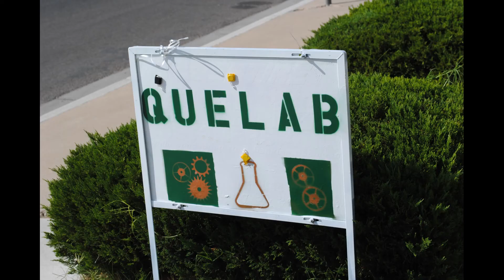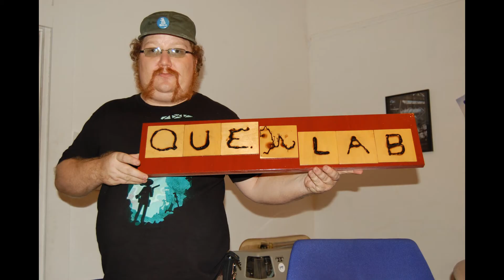Quelab v2.0 Indiegogo Fundraiser Vid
Hello! We are Quelab, Albuquerque's nonprofit maker-space. Our mission is to foster and sustain an environment that promotes creativity, invention, and collaboration at the intersections of science, culture, art and technology. Quelab is an all-volunteer member-run organization that operates a facility for anyone in the community to use.

We are well into our 3rd year of operations, and Quelab is really beginning to grow. In fact we're bursting at the seams! Quelab version 1.0 can no longer support all the cool projects, educational workshops, and creative events that we have planned. We need to upgrade to a bigger space. Luckily, our New Location Task Force has found us an awesome building where we can relocate.

Quelab version 2.0 will give our members, and the community, an enhanced creative outlet and an opportunity for continued growth. Please donate to this "Moving Expenses" fund raiser campaign and you too could take advantage of this amazing new location with all it has to offer.

With this new space we will finally have room for the professional grade tools that will set us apart from the average handy-man's garage. We will be moving out of the "frat-house" and into a warehouse space that has room for long duration projects and more storage. We will even have room for the plethora of parts and supplies that currently cover every available surface.

Additionally we will keep plenty of room for those with less messy projects; a space where they may hone their craft, without worrying about it getting covered in metal shavings, or drowned out by the drill press and band saw.

To fund our move, we need a deposit and some additional capital for moving expenses.  The total comes to $4500.  This covers the moving truck(s), construction supplies, and cleaning for the old space.  In addition we need some extra funds to help defray the cost of renting both locations for the month of the move.  The specific break down of how we will spend these funds is as follows:

•        $1,500 for the deposit on the building
•        $1,500 to pay the first month's rent at the new space
•        $500 for the physical moving expenses
•        $400 to pay the first months utilities at the new space
•        $400 for building supplies
•        $200 to be used for incidentals

If donating in support of the Albuquerque maker community wasnt enough, we're added perks at 10 different donation levels.  Check them out on the right.  Please give generously to our campaign today, and then share this link with your frineds and family! Thank you!